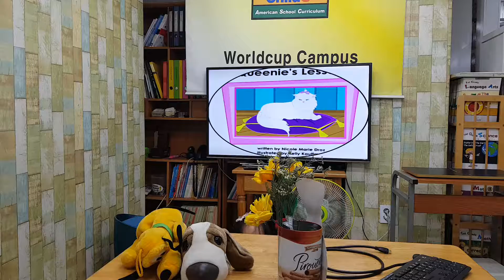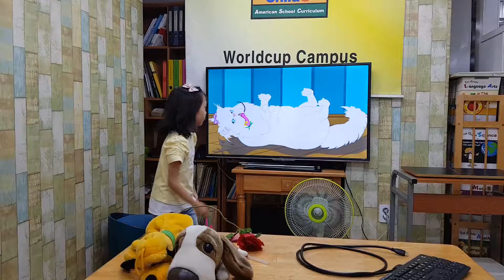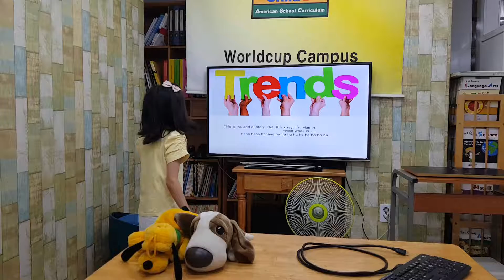차일드유 월드컵 180 EC 4 Peace Queenie's Lesson 정하민